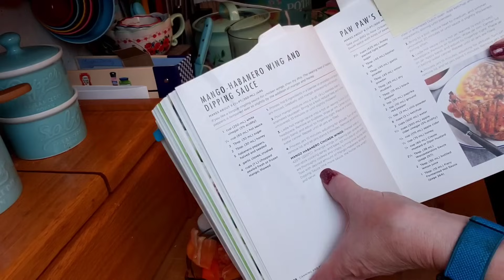Canuary 2024 - Mango Habanero Jam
I will always follow and promote food preservation recipes that are current and approved at the time of making my video. I have no control over any other channel's content.

I'm thrilled about the upcoming year! There are so many exciting collaborations on the horizon.

Here's the channel links and dates for Canuary!

DATE  CHANNEL NAME.

1 SuttonsDaze

2 Lindas Pantry

3  2Leelou Creates

4. That 1870's Homestead

5 Pike Creek Farm

6. The Inquisitive Farmwife

7 Prepper Potpourri

8 Hamakua Homestead

9 SuttonsDaze

10 Fermented Homestead

11 Big Valley Living

12  The Hometown Homestead

13. 2Leelou Creates

14 My Table of Three

15 MouseToes

16 SuttonsDaze

17 Lindas Pantry

18. 2Leelou Creates

19 That 1870's Homestead

20 Pike Creek Farm

21 The Inquisitive Farmwife

22  Big Valley Living

23 Pike Creek Farm

24 Fermented Homestead

25 My Table of Three

26 The Hometown Homestead

27 Whipporwill Hollar

28 Prepper Potpourri

29 Hamakua Homestead

30. SuttonsDaze